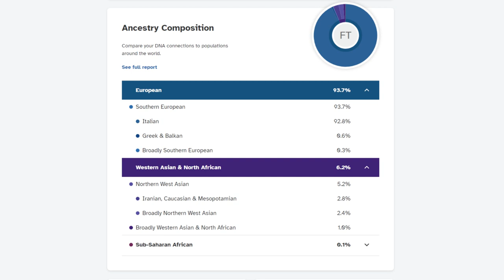AM I ACTUALLY ITALIAN!? I got my Genes tested!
00:00 - Big Genes playing with your saliva
01:37 - Health predispositions
02:10 - Some Autist making things up
04:06 - Who comes up with this nonsense?
07:08 - DNA variants for disease
08:30 - Your genes change over your lifetime
09:42 - Thanks for joining